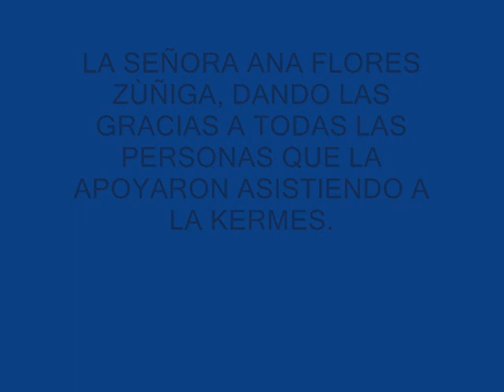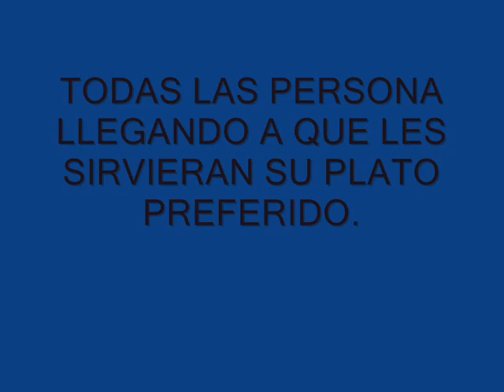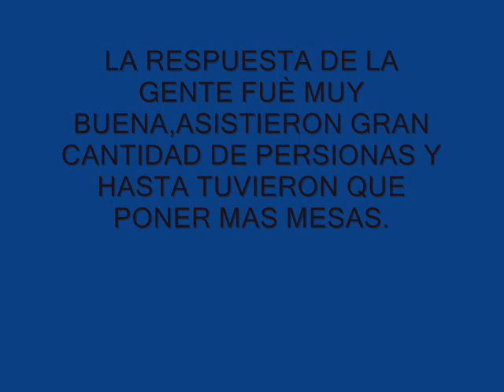GRAN APOYO PARA ANA FLORES Z..wmv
RESPONDIÒ BIEN LA GENTE.